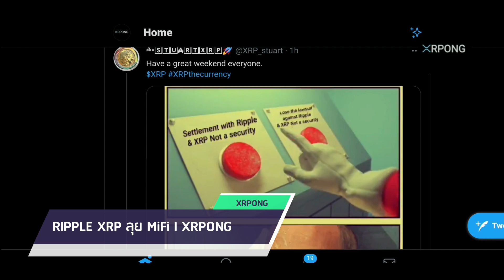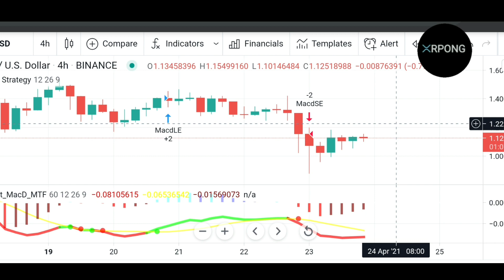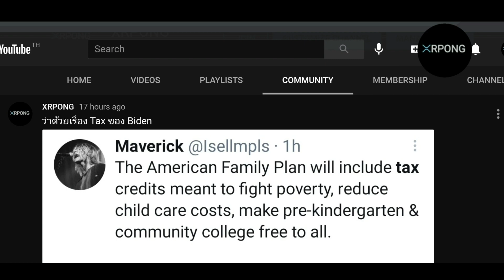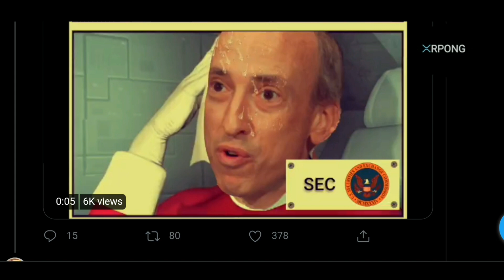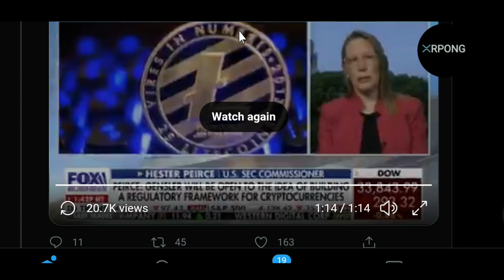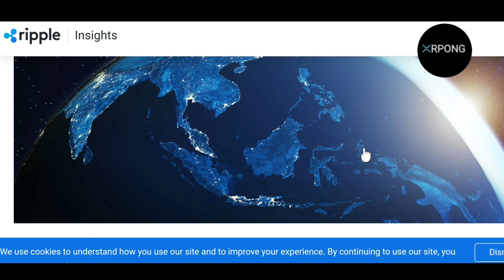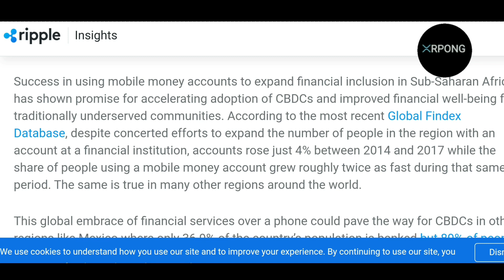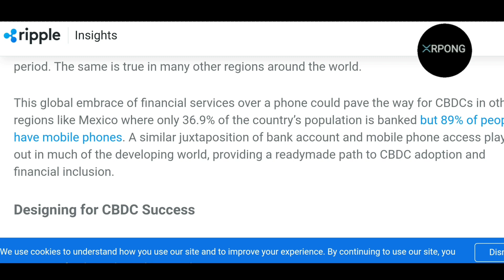RIPPLE XRP บุกตลาด 1.7 พันล้าน l XRPONG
You should not buy, sell, or invest in any asset based on what I say in these videos. You should know that investing carries extreme risks. You could lose your entire investment. This is not trading advice and I am in no way liable for any losses occurred.